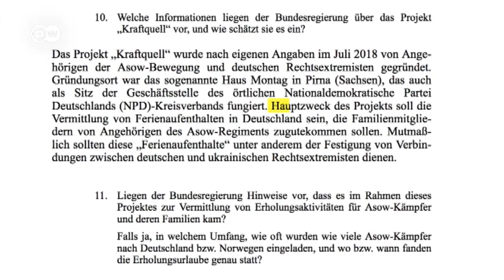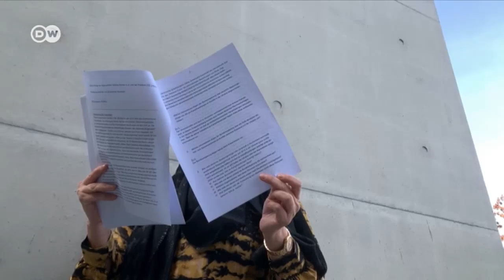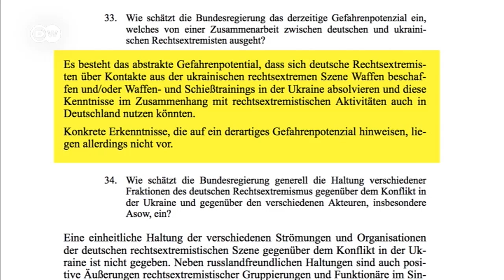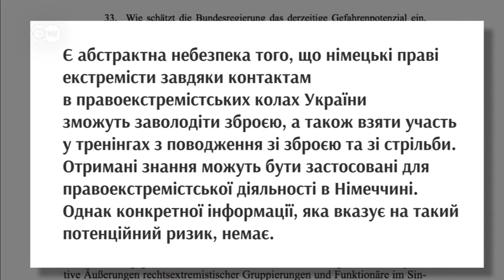Зв'язки німецьких неонацистів з Україною: що відомо уряду Німеччини | DW Ukrainian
Які зв'язки німецькі праворадикали мають з однодумцями в Україні? З відповідним запитом до уряду Німеччини звернулась фракція Лівої партії в Бундестазі. Чому ініціатори запиту розчаровані, з'ясувала DW.

Какие связи немецкие правые радикалы имеют с единомышленниками в Украине? С соответствующим запросом к правительству Германии обратилась фракция Левой партии в Бундестаге. Почему инициаторы запроса разочарованы, выясняла DW.